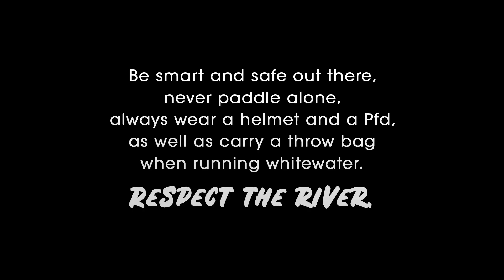Beater on Narnia Canyon, Rio Cofanes Ecuador (#3 Carnage for All 2018)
Check out Langton Douglas getting stuck in a sticky hole just above the crux rapid of the Narnia Canyon on the Rio Cofanes in Ecuador.
Paddler: Langton Douglas
Filming: Markus Bottler